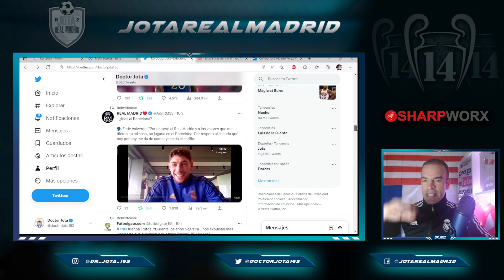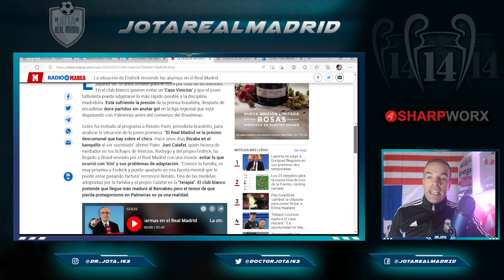¡NO TE PREOCUPES, ENDRICK! | El R.Madrid PREOCUPADO por las noticias que llegan de Brasil